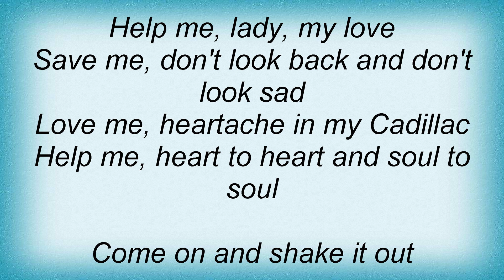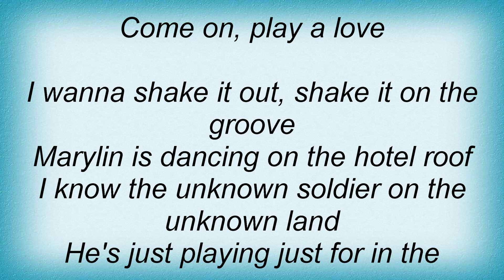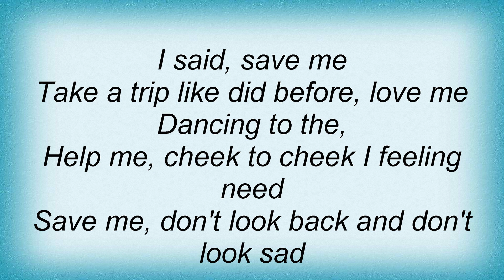Blue System - Save Me Lyrics